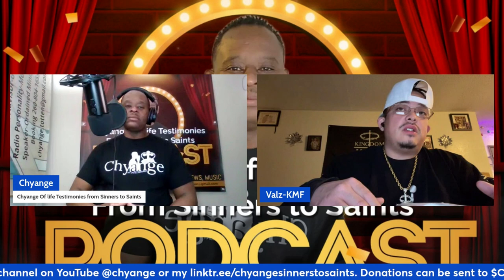Valz Valdez Testimony: Accepting Jesus was the best thing I ever done in my life.